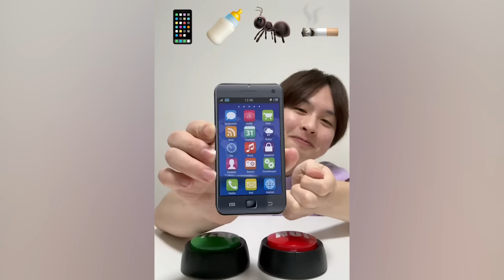Saito09 funny video 😂😂😂